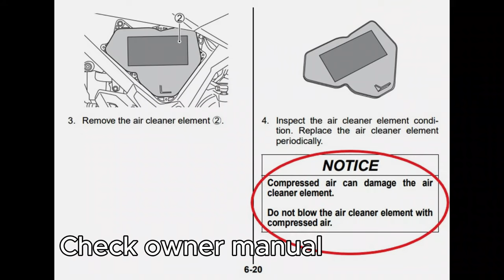Change/Clean AIR FILTER on Suzuki RAIDER/SATRIA 150 MOTORCYCLE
This video shown you:
How to change air filter on Suzuki Raider 150 Fi
How to change air filter on Suzuki Satria 150 Fi
How to clean air filter
How to disassemble air filter on Suzuki motorcycle
How to reassemble air filter
Demonstrated by Suzuki Technicians.
Make sure to check owner's manual before fixing/maintenance your motorcycle/scooter or any vehicle.
Overall, this is easy to clean or replace at certain milestone, you can do it yourself at home with common tools.